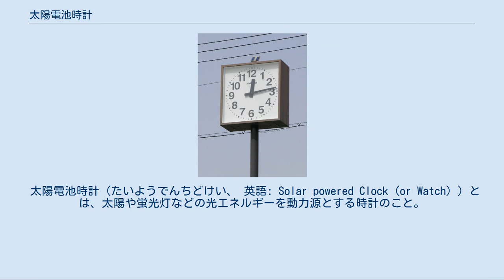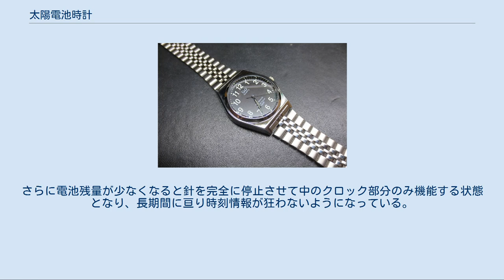太陽電池時計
ナショナル製街頭用太陽光発電時計。
本体上部にソーラーセルが搭載されている。
 売価数千円程度の廉価なモデルでも，太陽電池を搭載したものは多い。
 太陽電池時計（たいようでんちどけい、 英語: Solar powered Clock (or Watch) ）とは、太陽や蛍光灯などの光エネルギーを動力源とする時計のこと。
ソーラー時計、ソーラー発電時計、光発電時計、太陽光発電時計とも呼ばれる。
 時計自体の駆動機構は電気動力の時計において一般的な、小電力で稼働するクォーツ式であるが、太陽電池（ソーラーセル）を用い、時計の駆動に必要な電力を得るための発電を行っている。
暗闇や夜間でも駆動させるために、発電した電力を二次電池やキャパシタに一旦充電させてそこから電力を取り出すようになっている。
商用電源など外部からの電源供給は行なわないが、家庭用の壁掛け時計には乾電池などの一次電池によるバックアップを行うものがある。
 公園など街頭に設置されているタイプは、大抵の場合時計本体とは別に太陽電池パネルが本体近傍に太陽の方向（北半球なら、真南の方向）に向けて設置される。
現在では標準電波による時刻修正機能が搭載されることが多い。
太陽電池電源とすることで、外部電源供給配線の設置工事や、定期的な電池交換などのメンテナンスが基本的に不要となる（またはメンテナンスサイクルがごく長くなる）メリットがあり、屋外設置用時計としての実用機能性が高い。
 腕時計にもソーラー発電のものがある。
一般的なクォーツ式腕時計のような電池交換が不要（キャパシタ寿命の範囲で実用できる）で、発電用の機械的可動部品（錘で駆動される発電機など）も持たない。
簡潔・軽量に作ることができる長所があるため、実用型の腕時計向きなシステムとして需要を得ている。
 1970年代から極小型太陽電池の市販化とクォーツ腕時計の普及によってそれら技術の応用で市販化された。
1990年代にはシチズン時計が『エコ・ドライブ』の名称でソーラー腕時計の製造販売を開始し、カシオ、セイコーなど他の時計メーカーも同様な技術を開発・採用している。
 21世紀初頭に市販される製品は文字盤の下層（あるいは文字盤の周囲）にソーラーセルが搭載されている。
1970年代の初期のものはソーラーセルによる電源確保を優先した配列として発電効率を上げるために文字盤の透明度が高く、太陽電池セル（の分割線）が透けて見え、紫がかった黒系統の文字盤色が多かった（従って奇異なデザインになる事例も見られた）。
後年の技術開発や熟成により、年々発電効率を高めるとともに光の透過率を犠牲にしないかたちで、さまざまなカラーやデザインの文字盤が採用されている。
 大抵の太陽電池式腕時計は、二次電池の消耗を避けるため、夜間・暗闇で発電がされない場合は秒針を停止させるなどのパワーセーブ機能を持っている。
さらに電池残量が少なくなると針を完全に停止させて中のクロック部分のみ機能する状態となり、長期間に亘り時刻情報が狂わないようになっている。
 メーカーによる名称[編集]